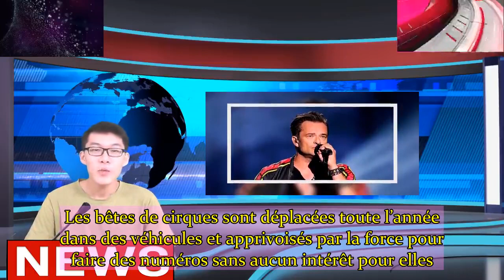David Hallyday sort du silence pour lutter contre la souffrance animale